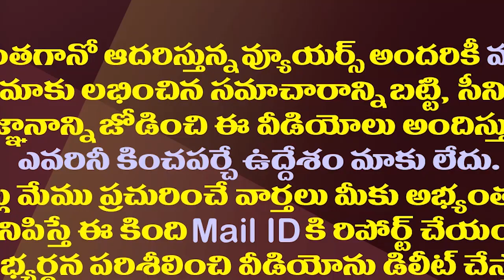చంద్రబాబుకు షాక్..టీడీపీకి కేఈ ఫ్యామిలీ గుడ్ బై.!?| KE Krishnamurthy Family Is Likely To Quit TDP.!